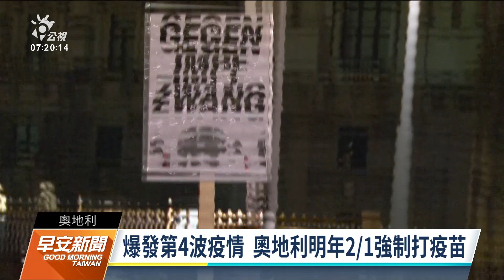抗議嚴厲防疫手段 奧比荷爆發群眾示威｜20211122公視早安新聞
歐洲疫情飆升，迫使多國採取更嚴厲的防疫手段，奧地利、比利時、荷蘭都有示威抗議，並且與警方爆發衝突，其中奧地利疫情第4波，22日起全境封鎖，成為歐洲今年冬季第一個全面封鎖的國家。